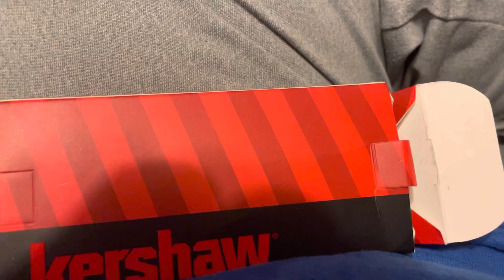Kershaw Cryo II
Kershaw Cryo II assisted opening